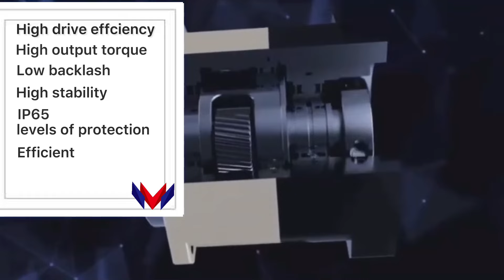High Precision P3 1200Nm Planetary Gearbox Reducer WVRBR Series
Quality Planetary Gearbox Reducer from China.
WANSHSIN Seikou (Hunan) Co., Ltd quality manufacturer from China.